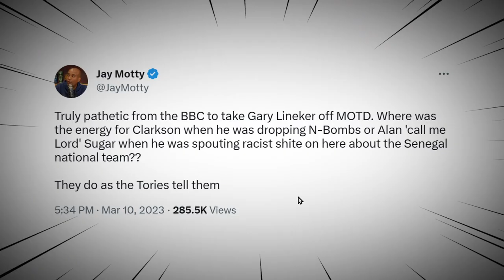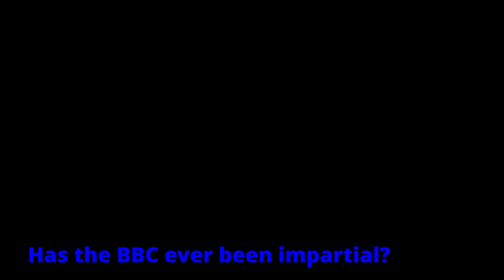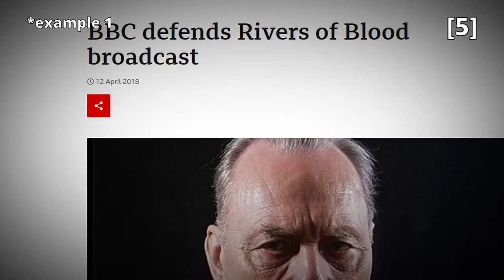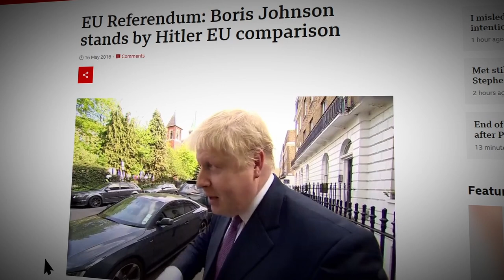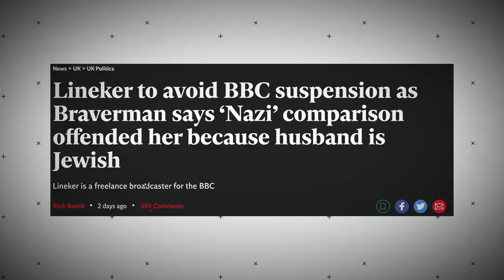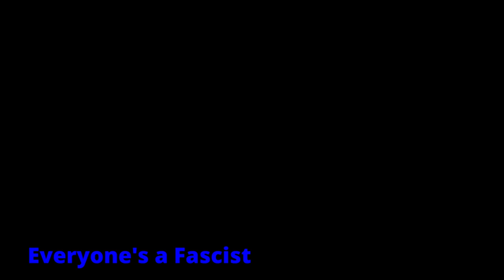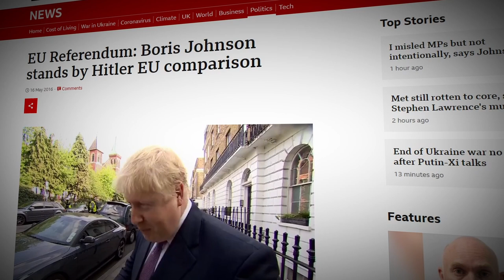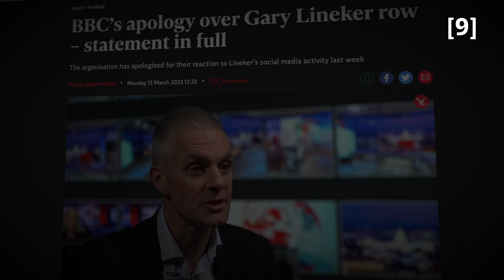The BBC and the Myth of Impartiality: Gary Lineker and Non-affiliated State Media!!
00:00 - Lit Intro
00:09 - Musical Intelude (LIKE/COMMENT/SUBSCRIBE)
00:58 - Introduction
03:12 - Has the BBC ever been impartial?
08:00 - Tweets to make you go hmmm
10:17 - Comrades and Fascists
14:28 - Everyone's a Fascist
17:20 - Conclusion
21:24 - After Thoughts (LIKE/COMMENT/SUBSCRIBE)
25:07 - Lit Outro and other videos to watch

So 1 month ago today, football highlight man and Leicester City F.C. supporter Gary Lineker posted a tweet claiming the government refugee policy and rhetoric was very similar to speeches heard in Germany during the 1930s. The BBC reacted by pulling him from his football highlight show and then all hell broke lose. This takes a quick look at BBC hypocrisy and enforcement of impartiality.

If you would like to support me in another way, check out my Patreon

I do a film podcast with a bunch of geeks, give us a listen. You might even enjoy it